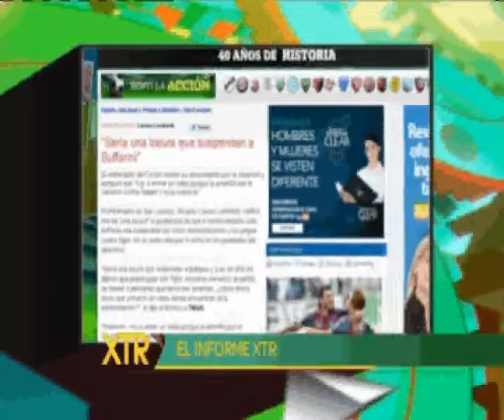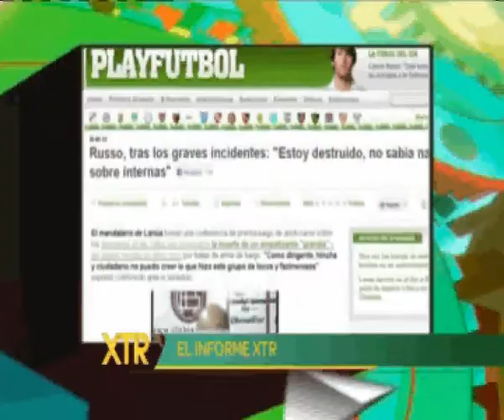Tiempo Extra Informe 29/05/12